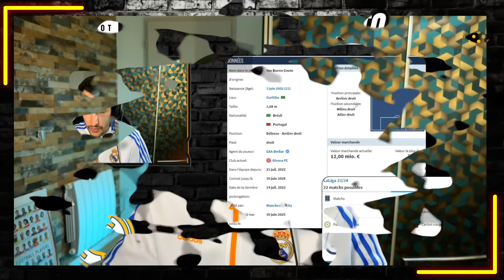💰Yan Couto, Mbappé, Alphonso Davies ! Le point mercato du Real Madrid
00:00 Introduction
01:38 Mbappé décision imminente
02:38 Courtois et Militao déjà de retours ?
06:31 Mbappé, Tebas confirme ...
09:46 Le Real Madrid fonce sur Yan Couto
13:05 Benzema et Ronaldo réunis à Al Nassr
14:29 Mini Jeu